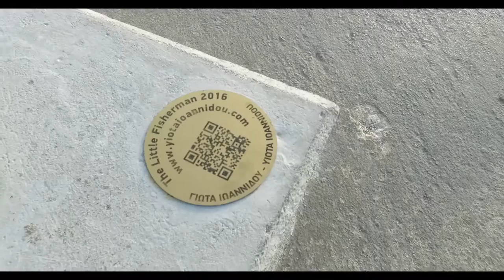Dji Osmo ( The Little Fisherman & The Mermaid )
Shot with the Osmo Dji